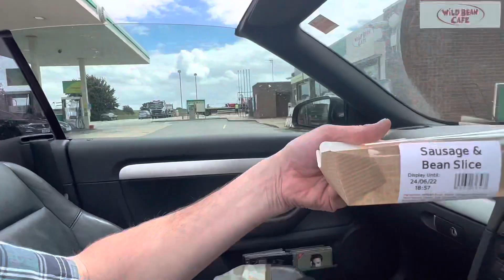Bushcraft-Remuda community! 23-25/06/2022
Bushcraft-Remuda community! 23-25/06/2022 Event,Kent,England!